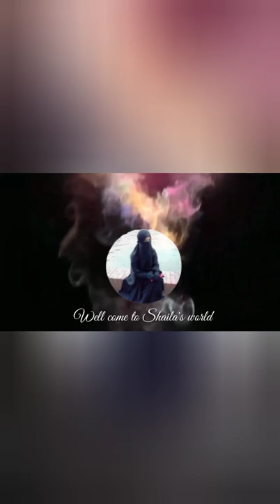ঈদ স্পেশাল ৫০ টি আকর্ষণীয় মেহেদী ডিজাইন।Mehedi Design 2022.মেহেদী পিক কালেকশন।